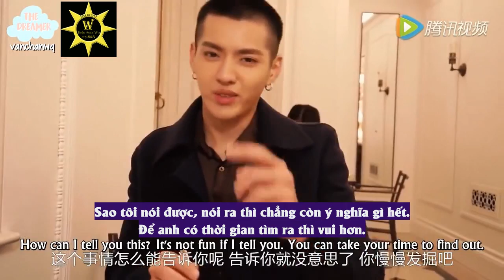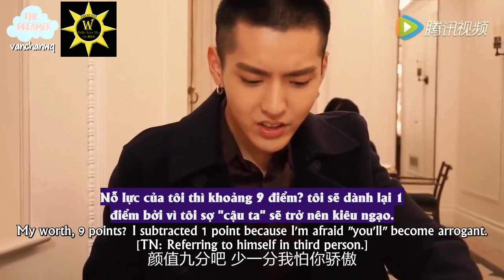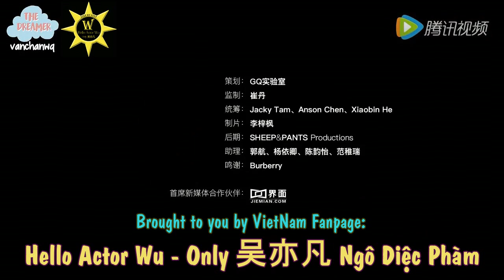[Vietsub] 160128 GQ 50 Câu hỏi đáp nhanh với Ngô Diệc Phàm - Kris Wu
Cre video: Tencent
Vietsub by Hello Actor Wu - Only 吴亦凡 Ngô Diệc Phàm